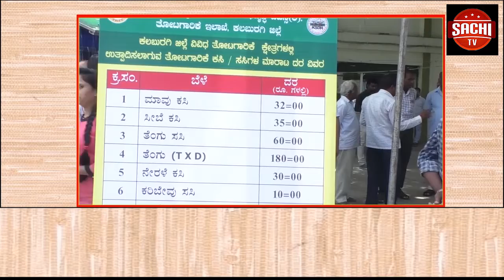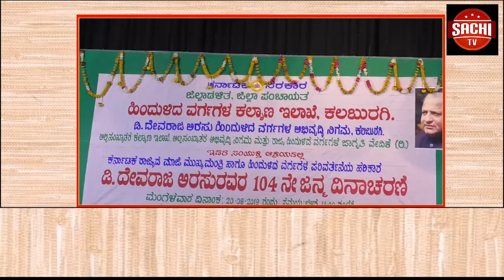ಜಿಲ್ಲಾ ಕಾಂಗ್ರೆಸ ಸಮಿತಿ ಕಚೇರಿಯಲ್ಲಿ ಮಜಿ ಪ್ರಧಾನಿ ರಾಜೀವಗಾಂಧೀಜಿ ಹಾಗೂ ಮಾಜಿ ಮುಖ್ಯಮಂತ್ರಿ ಡಿ‌.ದೇವರಾಜ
ಜಿಲ್ಲಾ ಕಾಂಗ್ರೆಸ  ಸಮಿತಿ ಕಚೇರಿಯಲ್ಲಿ ಮಜಿ ಪ್ರಧಾನಿ  ರಾಜೀವಗಾಂಧೀಜಿ  ಹಾಗೂ ಮಾಜಿ ಮುಖ್ಯಮಂತ್ರಿ ಡಿ‌.ದೇವರಾಜ ಅರಸು ರವರ ಜನ್ಮ ದಿನ ಆಚಾರಣೆ ಮಾಡಲಾಯಿತು...